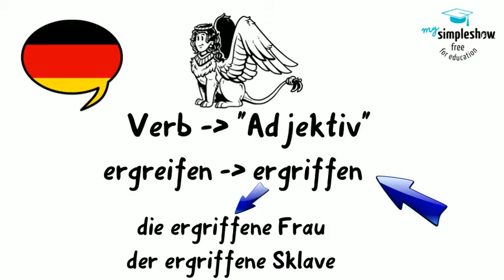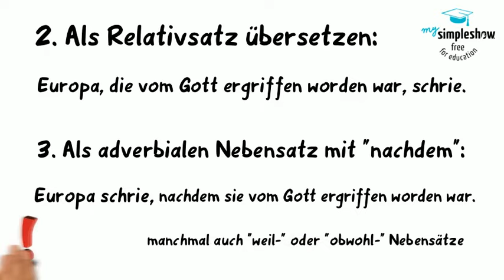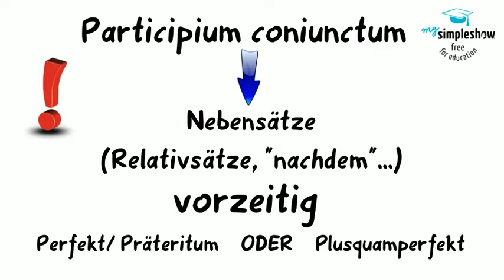Latein - Einfach erklärt: Das Partizip Perfekt Passiv (PPP) als Participium coniunctum (PC)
Das PPP ohne esse gehört als Participium coniunctum zu einem Nomen. Die Verwendung und die Übersetzungsmöglichkeiten werden hier von einem Lateinlehrer erklärt. Geeignet für ein 7. Klasse (2.Lernjahr).